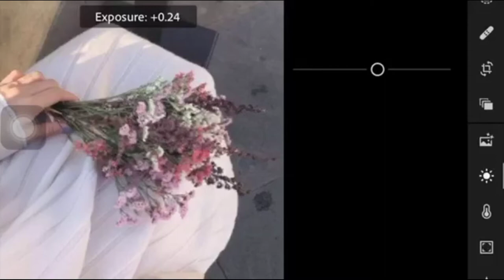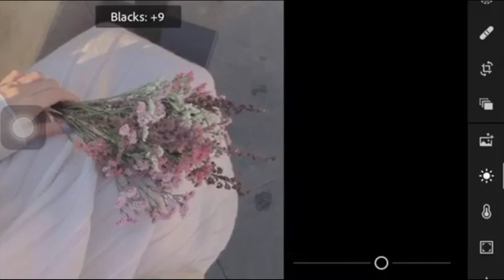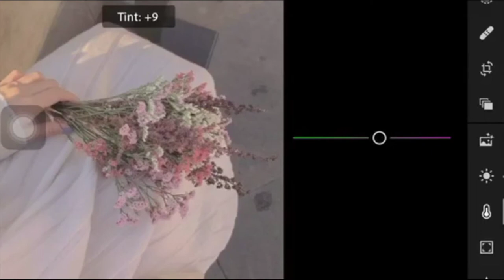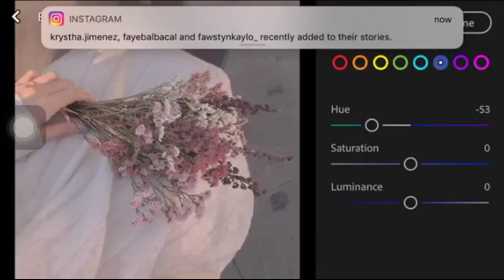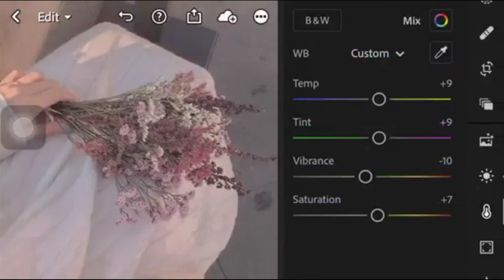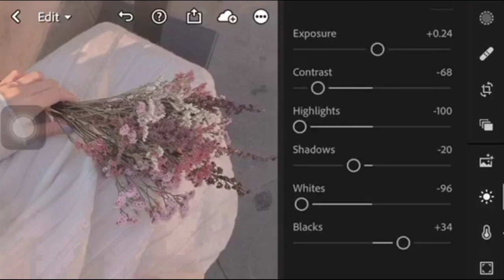Lightroom Mobile Tutorial Preset | Lightroom Preset Free DNG | ORANGE PASTEL | May Delapeña